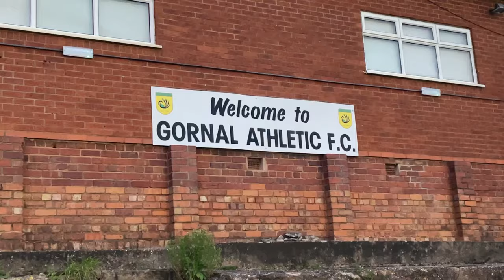HERE WE GO AGAIN: Gornal Athletic!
Gornal Athletic vs Wolves Sporting CFC
Topliss rates Gornal Athletic